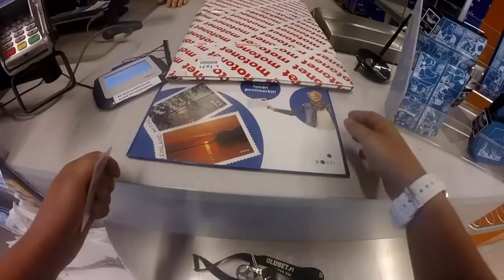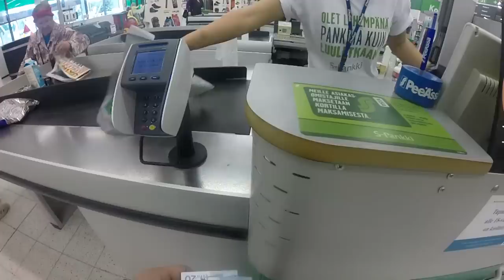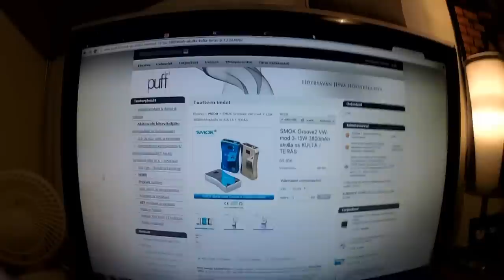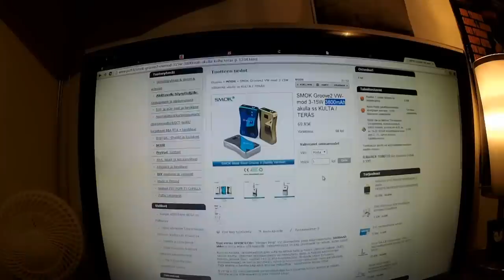Perjantain pätkiä- putin kortonkeja